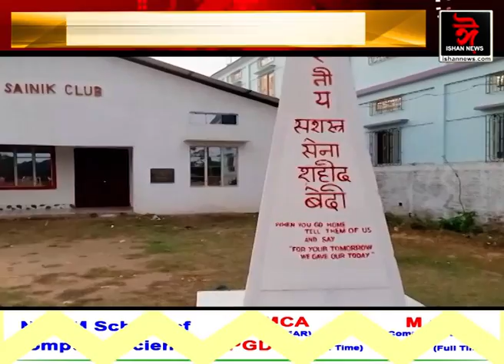পাথাৰকান্দিৰ এজন প্ৰাক্তন সেনা বিষয়াৰ সুন্দৰ পদক্ষেপ। নিজ হাতেৰে নিৰ্মাণ কৰিছে লাচিত বৰফুকনৰ মূৰ্তি।